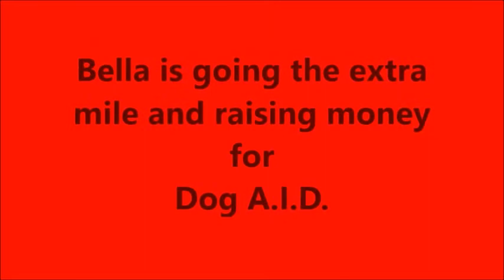Bella the Trick Dog plays the triangle - #68 Bella's 365 Trick Challenge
Bella plays the triangle Bella is a cocker spaniel and is a fully registered Assistance Dog with the charity Dog A.I.D. (Assistance in Disability)